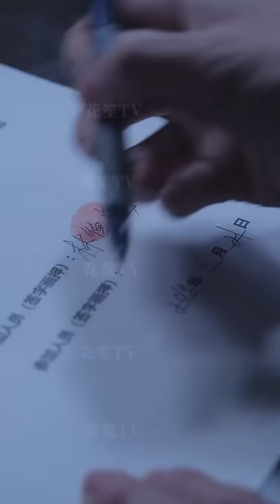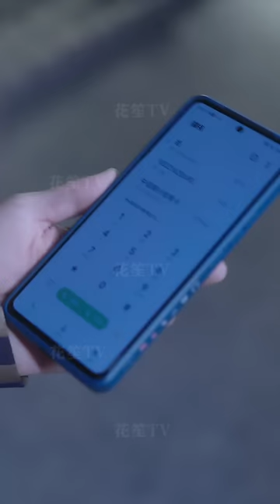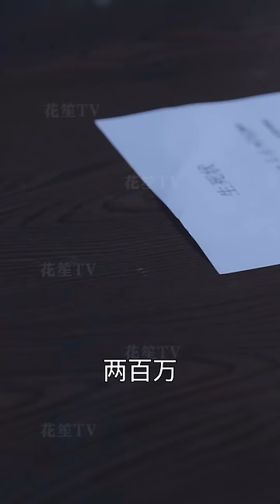【Multi Sub】[FULL |潜龙归来] 这一世我一定会保护好你!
【大纲】秦峰被骗，就连小姨子唐小希为了去救他也被骗去，结果发现这一切是自己的老婆搞的鬼，而小时候救下他的也是小姨子唐小希。这一切就是一个巨大的骗局。在知道真相以后，二人双双遇害。意外秦峰穿越回到结婚那天，正好看见首富被绑架，于是出面解决，策划这一切的，居然是首富秘书，就是林涛他爸。上一次林涛就是靠着他爸赚钱，为虎作伥。救出首富以后，赶去婚礼现场。
男主：黄海涛
女主：卢雪柔